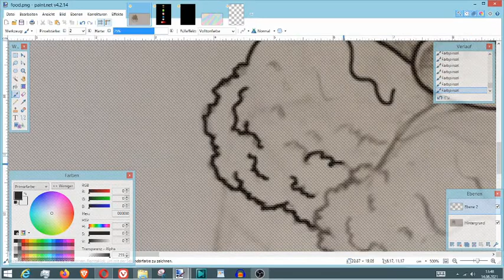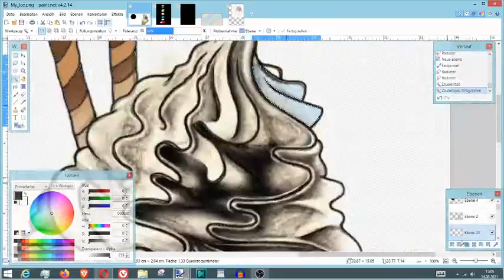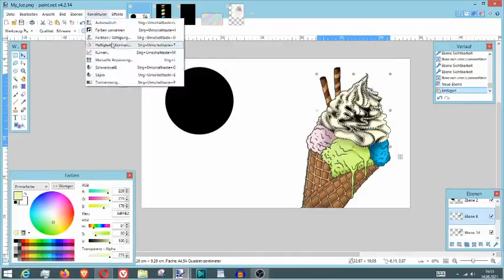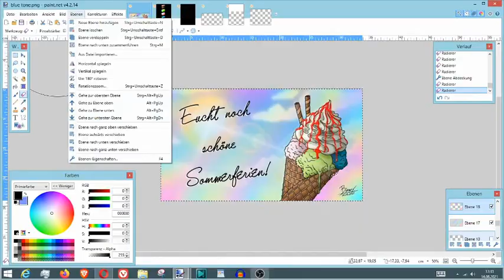Speedpaint - "Euch noch schöne Sommerferien" | Binary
Titel des Bildes: "Euch noch schöne Sommerferien"
Original Dauer: 03h 49min 40sec
Programm: Paint.net

...Ich...Ich habe fast 4h lang eine Eiswaffel gemalt.

VERDAMMTE 4H! ...

...Mein Leben macht aua...

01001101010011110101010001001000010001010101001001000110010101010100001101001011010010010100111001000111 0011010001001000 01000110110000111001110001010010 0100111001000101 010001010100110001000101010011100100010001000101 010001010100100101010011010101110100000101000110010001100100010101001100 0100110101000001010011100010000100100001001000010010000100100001

Meine Socialmedias:

                     Binary_friendsonly
Wattpad:     Just_Bina
MSP:           sabina1510
Tellonym:   Binary_Tell

Sommer-Speedpaint - "Euch noch schöne Sommerferien" | Binary